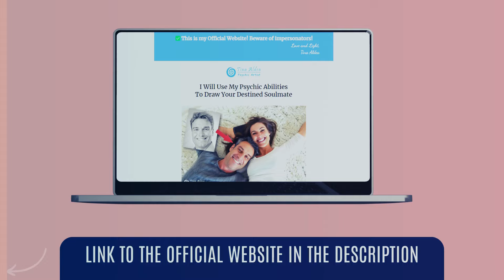TINA PSYCHIC - TINA PSYCHIC SOULMATE SKETCH ⚠️{BEWARE!!}❌ Tina Psychic Review - Tina Psychic Reviews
Join us on a captivating journey as we explore the unique and heartwarming service offered by Tina Psychic. In this video, you'll learn about Tina Aldea's extraordinary ability to combine her artistic talents with her psychic gifts to create personalized soulmate sketches. For just $37, Tina will deliver a hand-drawn sketch of your true soulmate within 24 hours, with an expedited 6-hour option available for those eager to connect with their destined love even faster.

Each sketch is more than just a drawing; it's a profound representation of the energies and vibrations that connect two destined souls. Alongside the sketch, you'll receive a detailed guide titled "How to Attract Your Soulmate Faster," offering both spiritual and practical insights to help you on your journey to true love. For an additional fee, you can also get a comprehensive description of your soulmate's characteristics and qualities.

Discover why countless satisfied customers describe this experience as deeply moving and transformative. Whether you are a firm believer in psychic abilities or simply curious about exploring the concept of soulmates in a unique and artistic way, this service promises to inspire and fascinate you.

Remember, Tina Psychic's soulmate sketch service is available exclusively on the official website. Ensure you access this transformative experience through the authorized channel to receive a genuine and personalized service.